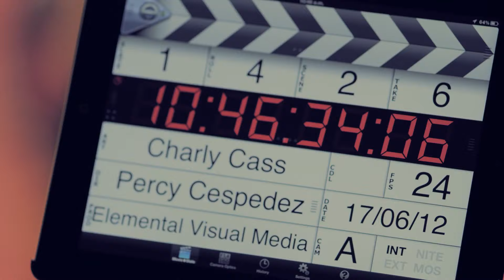Charly Cass - Sinvergüenza (Music Video Oficial)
Charly Cass - Sinvergüenza - Video Oficial - Master
Artista: Charly Cass
Director: PercyCéspedez
Productor Ejecutivo: Alexei Vásquez
Producción General: Elemental Visual Media